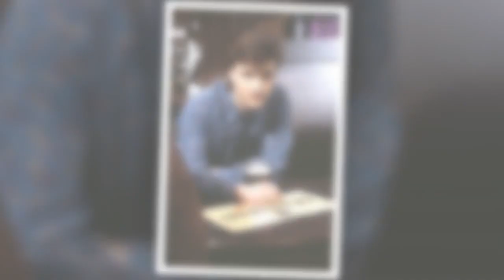EastEnders’ Nick Berry quit acting to become a stay-at-home dad to his two sons